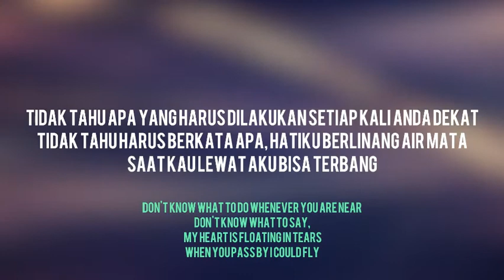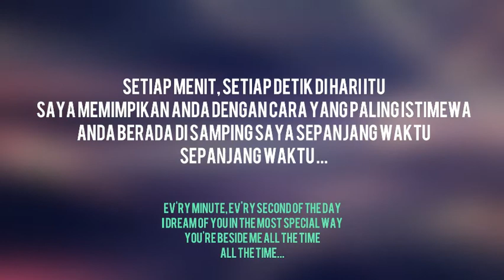Don’t Know What To Say - Ric Segreto (Lirik) Terjemahan Bahasa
Aku hanya mencintaimu dalam pikiranku
Tetapi saya tahu bahwa akan ada saatnya
Untuk merasakan perasaan ini yang saya miliki di dalam
Anda seorang romantis tanpa harapan adalah apa yang mereka katakan
Jatuh cinta seperti permainan
Menghafal setiap baris, saya masih tidak tahu harus berkata apa
Apa yang harus dikatakan...
Tidak tahu apa yang harus dilakukan setiap kali Anda dekat
Tidak tahu harus berkata apa, hatiku berlinang air mata
Saat kau lewat aku bisa terbang
Setiap menit, setiap detik di hari itu
Saya memimpikan Anda dengan cara yang paling istimewa
Anda berada di samping saya sepanjang waktu
Sepanjang waktu ...

Aku telah mencintaimu dan akan selalu begitu
Sebut saja gila, tapi saya tahu suatu hari Anda akan merasa
Perasaan yang saya miliki untuk Anda di dalam
Saya seorang romantis tanpa harapan, saya tahu saya
Hafalkan semua baris dan inilah aku
Berjuang untuk kata-kata, saya masih tidak tahu harus berkata apa

Sepanjang waktu ... sepanjang waktu ... sepanjang waktu ...